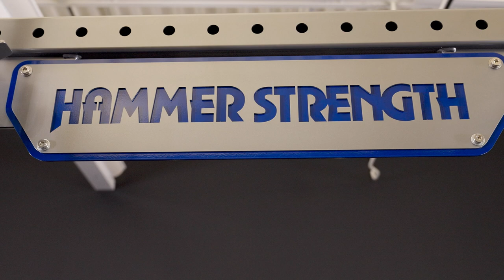HD Elite iD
The wait is over. HD Elite iD has arrived.

HD Elite iD is Hammer Strength’s new premium rack system, crafted with elite athletes and world-class facilities in mind, and designed to exceed our intense testing standards and performance measures that have been put into Hammer Strength products for decades.

This system embodies our commitment to excellence and guarantees an unparalleled training experience that evolves with you and puts your brand at the forefront.